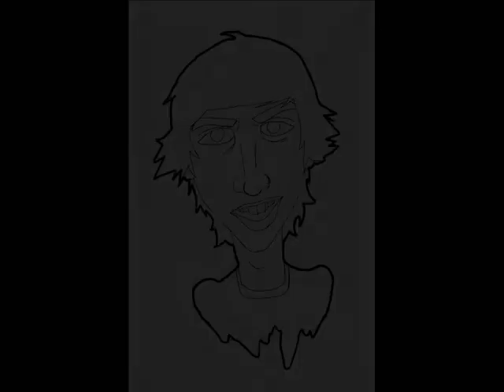Drawing: Estuca (eusouoestuca)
Já há um mês que não fazia um videozito por isso, é isto.

Musica/Song: Queens of the Stone Age-Go with the flow
(Escolhi esta musica porque não conheço os gostos musicais do Estuca, mas era o que estava a ouvir na altura e ficou xD)

EU NAO TENHO DIREITOS SOBRE A MUSICA